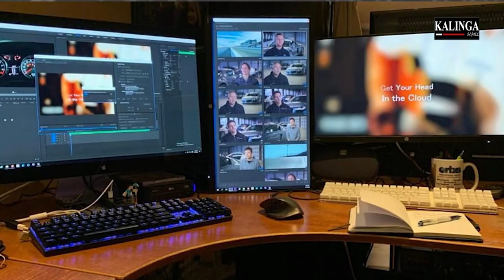BASELESS CONTROVERSY IN ODIA CINE WORLD !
ଓଡ଼ିଆ ସିନେଜଗତରେ ବୃଥା ବିବାଦ !